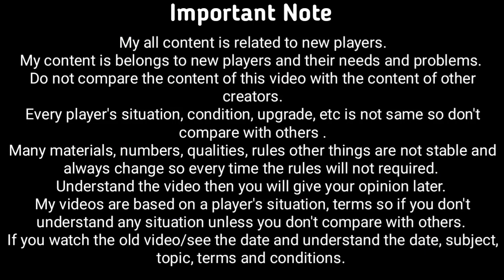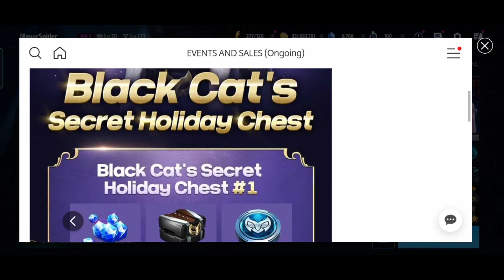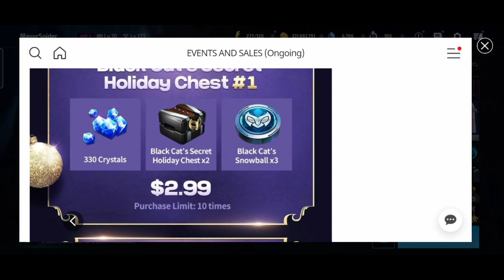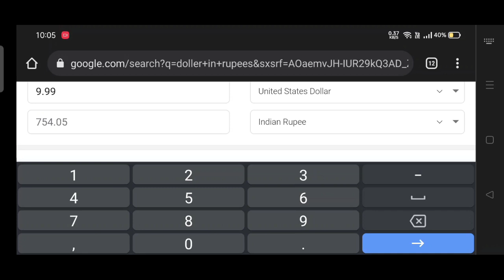Black Cat Winter Uniform | Paid Uniform MFF | Marvel Future Fight MFF HINDI INDIA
1. Black Cat Winter Uniform | Paid Uniform MFF | Marvel Future Fight MFF HINDI INDIA
2. Black Cat Uniform MFF
3. How to purchase Black Cat Uniform MFF
4.
5.
6.